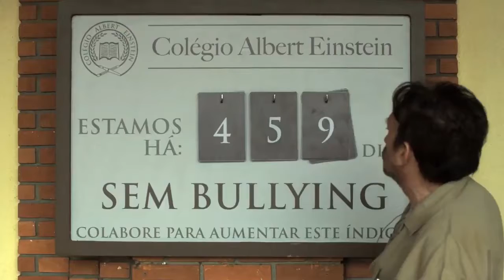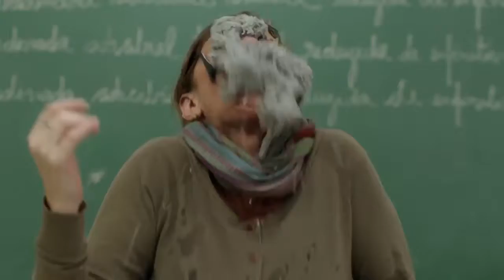TRAILER DO FILME " COMO SE TORNAR O PIOR ALUNO DA ESCOLA "